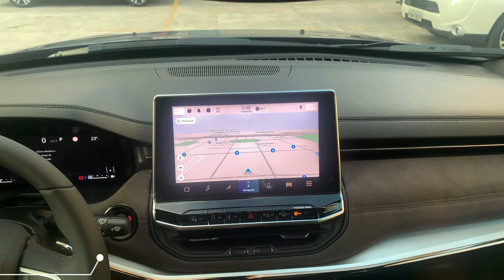Jeep Commander 0 Km - 2022/2023 - SUV Market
Veículo Vendido!
Jeep Commander - 2022/2023
1.3 T270 TURBO FLEX
Câmbio Automático
Flex
0 KM

0km;
Disponível para Visita e Entrega imediata;
Pronta Entrega;
Garantia de Fábrica;
Licenciado e livre de débitos e multas;
Aceitamos seu carro como forma de pagamento;
Financiamos;
Agende uma vídeo chamada ou visita presencial em nossa sede;
Veículo a pronta entrega disponível para retirada imediata.